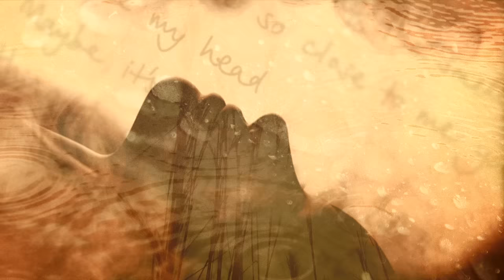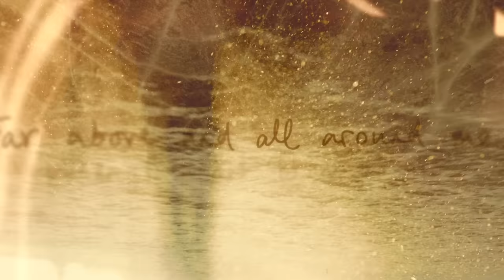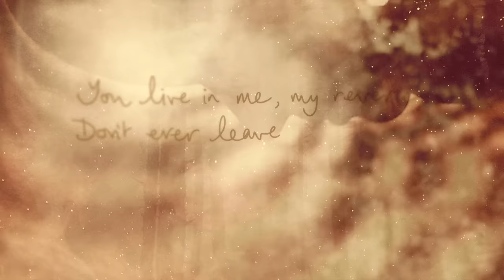Above & Beyond feat. Zoë Johnston - Reverie (Above & Beyond Club Mix) Official Lyric Video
Celebrating their 20th anniversary this year, Above & Beyond pull back the curtain on their latest club single with longtime collaborator Zoë Johnston: ‘Reverie’.

Debuted at O2 Arena, Prague in October 2019 during the band’s Group Therapy 350 celebrations, ‘Reverie’ sees Tony McGuinness, Jono Grant and Paavo Siljamäki team up once more with the voice of anthems like ‘We’re All We Need’, ‘Good For Me’, ‘My Own Hymn’.

“It’s about the beauty of memory: you can re-play all of your old favourite films, any time you like. You can take a centre seat, and at the end, when the screen tears open and the main character climbs out into the room, you can put your arms around them and say, “See you next time.” ” - Zoë Johnston

The Club Mix of ‘Reverie’ is available to buy and stream now on Anjunabeats.